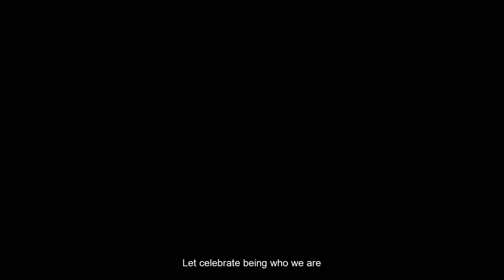Fuschia Anne Ravena | PHILIPPINES | MIQ2022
Introduction video of Fuschia Anne Ravena from Philippines 🇵🇭
for Miss International Queen 2022 ‘PRIDE TOGETHER’ 🏳️‍🌈✨

Find us!